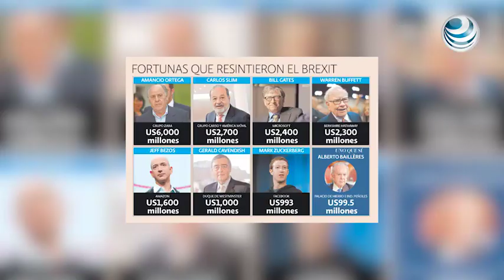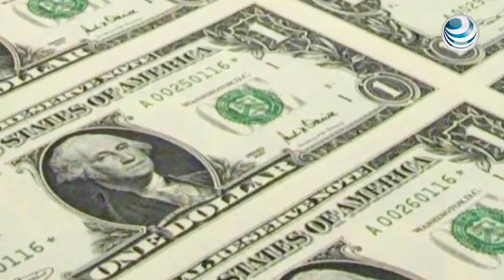Empresarios perdieron 127,400 millones de dólares el viernes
Según la compañía estadounidense de datos Bloomberg, luego de la decisión de Reino Unido de salir de la Unión Europea, los grandes empresarios perdieron millones de dólares.